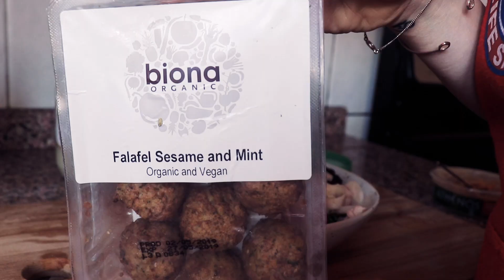Eating like Maddie Lymburner for a day. Full day of eating vegan in ED recovery.